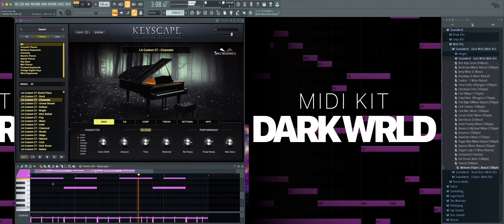FREE MELODIC MIDI KIT "DARK WRLD" | OFFICIAL STUDIOPLUG MIDI KIT | BEST JUICE WRLD MIDI KIT 2020 🎆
This Midi Kit Contains (+25) Free Melodic Melodies inspired by artist such as "Juice WRLD, Iann Dior, The Kid Laroi, Polo G" & Many More. As music is constantly changing you don’t want to be left behind. Each midi was customly created to give you the ultimate music producer experience when it comes to sound selection. If your sounds are crisp, make sure your midis do to. Re-up today and download this kit for free!

This includes Leases and Exclusives online. As for placements with major artists and or major labels, all midi files must be cleared with us here at Soundwrld before seeking profit.

What are midi kits? Midi kits contain midi files that are easy to drag and drop onto your vst channel, you will see the piano notes be applied once the midi file is dropped. Click play and you will hear all the notes play in action. Easily change your vst’s preset to try how the chords will sound using different instruments. No experience is needed to use midi files and you get to have the piano note sheets from professional pianist. With the many variety of files in one midi kit to choose from, you’ll never have beatblock again! No requirements needed. Works on all music softwares such as “Ableton, Protools, FL Studio, Garage Band, Reason, Cubase, Cakewalk Sonar, Logic Pro and many more!
INCLUDES:
(+25) Custom Melodic Midis
Created by @studioplug
*Installation instructions included in the zip file*
**You will receive a download link to the product within 10 minutes to 4 hours.